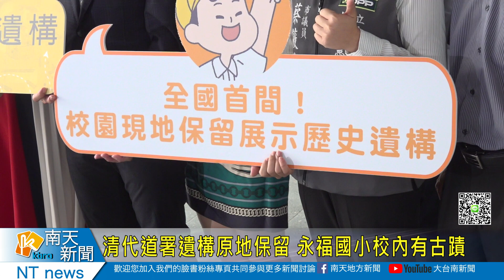清代道署遺構原地保留 永福國小校內有古蹟20231012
清代道署遺構原地保留 永福國小校內有古蹟
全國第一座結合歷史遺構現地保留展示的校舍就在臺南市中西區的永福國小，市定古蹟清代道署遺構展示中心在今日開幕啟用，未來將作為校外教學重要的教育景點，讓這個遺跡成為臺南下一代的歷史基本素養。